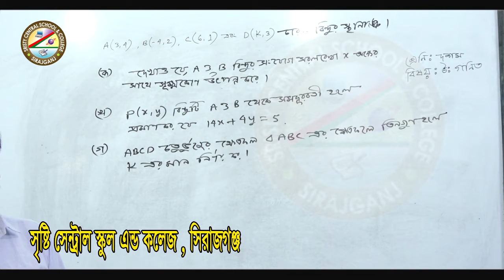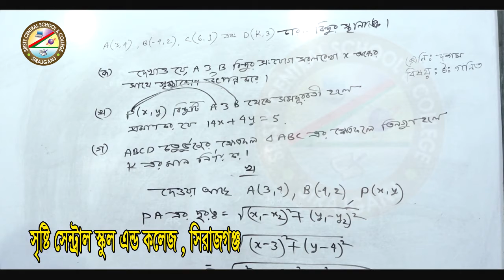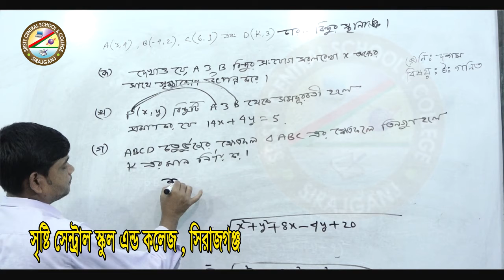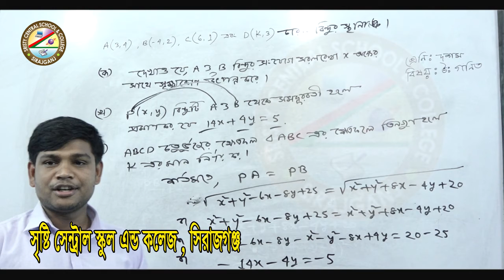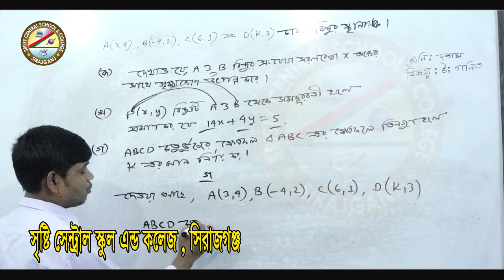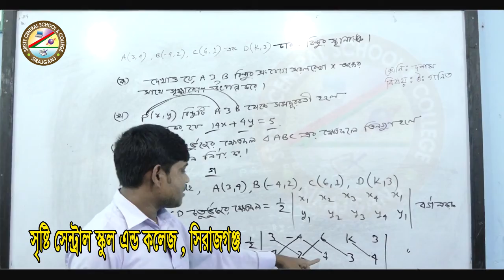শ্রেনিঃ ১০ম(উচ্চতর গনিত)-শিক্ষক-মঞ্জুরুল ইসলাম।